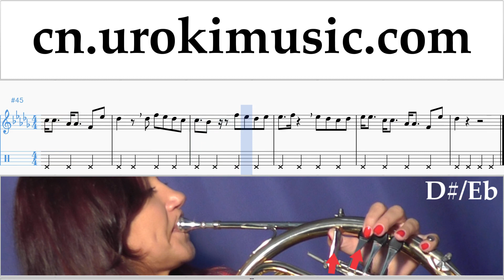圆号教程 Charlie Puth - Attention 简谱 第2部分 um-i791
圆号教程 Charlie Puth - Attention 简谱 第2部分 um-i791 请写评论，如何使课程对你更有用？